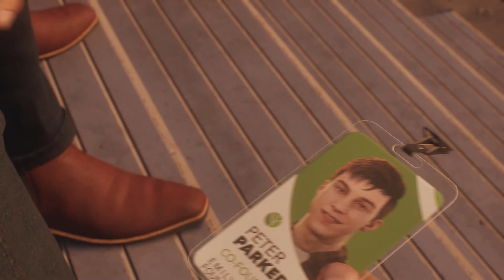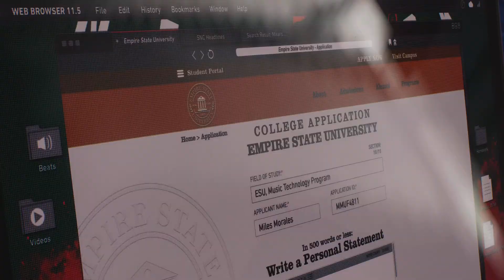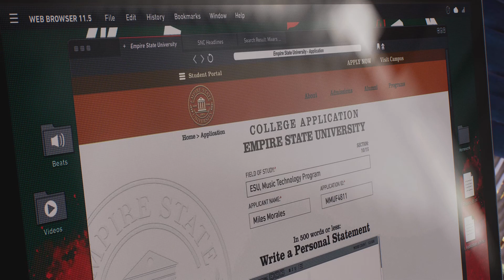Marvel's Spider-Man 2 part 2 harry Osborne (read description)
It may seem weird where It starts as it go rid some footage but basically i unlocked the suits then went and met harry and it was a flashback to them in high school then the video begins